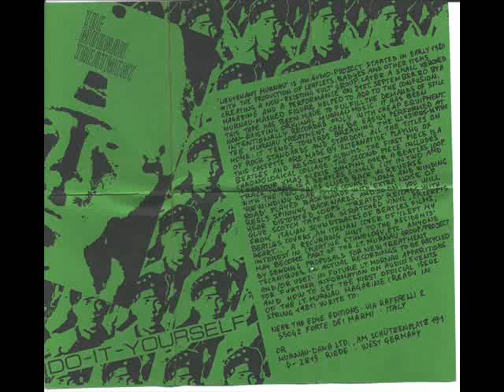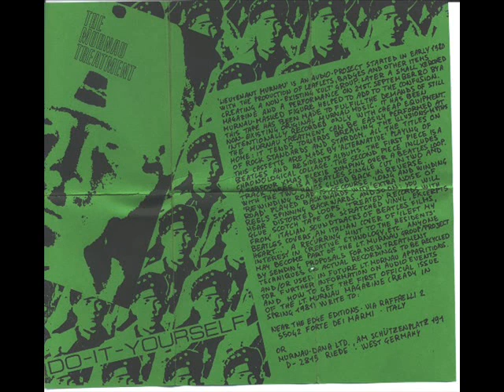Lieutenant Murnau - March Hare